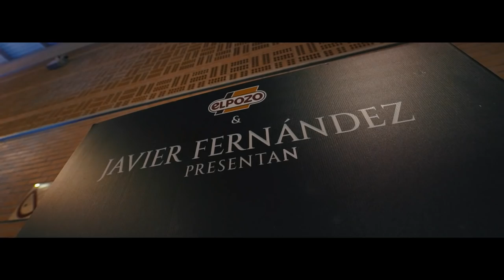ElPozo Alimentación y Javier Fernández ⛸️❤️ 'Revolution On Ice Murcia'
Resumen del mayor espectáculo de patinaje sobre hielo: 'Revolution On Ice' de la mano del campeón del Mundo Javier Fernández y patrocinado por ElPozo Alimentación.